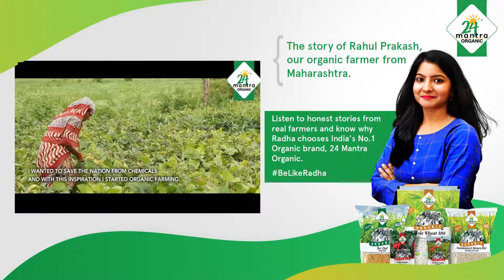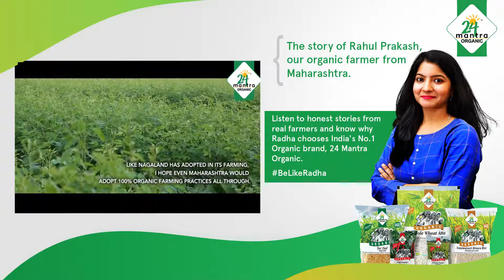The story of Rahul Prakash, our orgaic farmer from Maharashtra